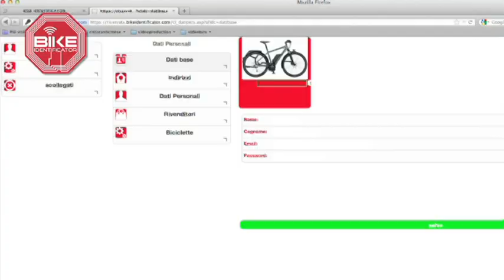BIKE IDENTIFICATOR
Identifica, certifica e proteggi la tua bicicletta...